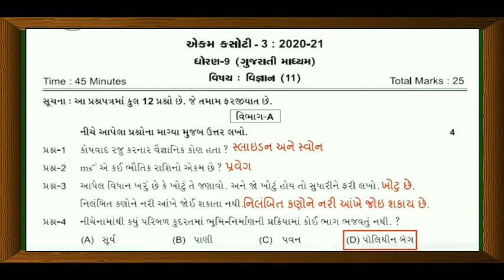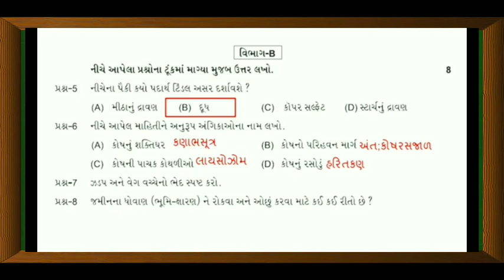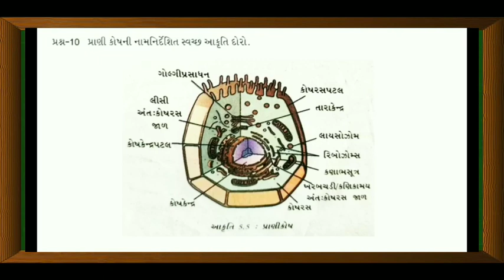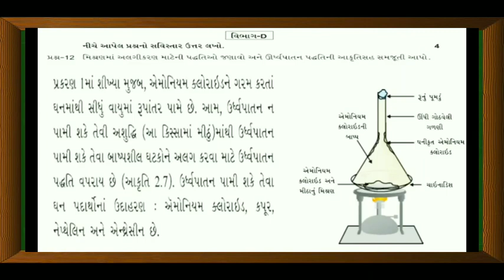Std 9 Science September Ekam Kasoti Paper Solution/ધો.9.વિજ્ઞાન સપ્ટેમ્બર એકમ કસોટી 2020/HkCoolGyan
Is video me STD.9. Science September Ekam Kasoti Paper Solution Rakha Gaya he. Answer key k sath.